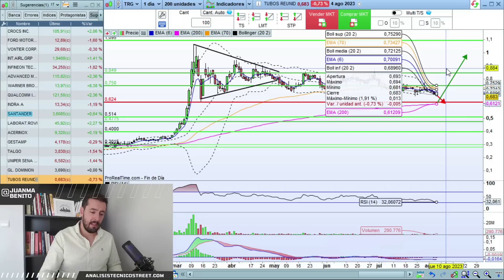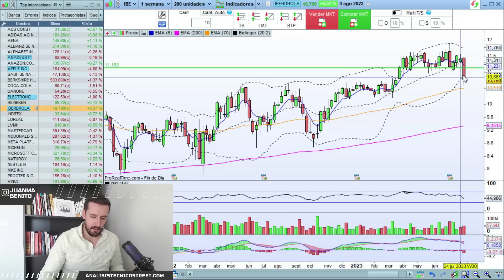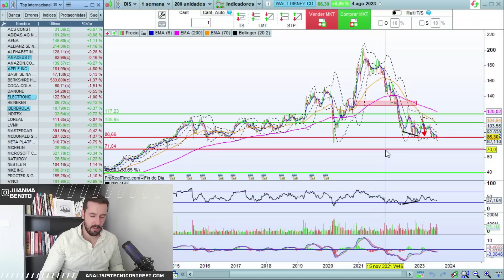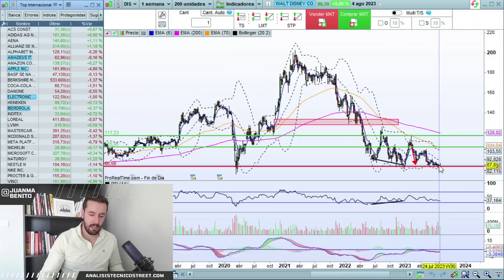📈 ANÁLISIS TÉCNICO DE ACCIONES: BANCO SANTANDER ➕ IAG ➕ APPLE ➕ IBERDROLA... - INVERSIÓN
Hoy analizamos❗️❗️ : ✔️ BANCO SANTANDER ✔️ IAG ✔️ CROCS ✔️ FORD ✔️ VONTIER ✔️ INFINEON ✔️ AMD ✔️ WARNER BROS ✔️ QUALCOMM ✔️ INDRA ✔️ ROVI ✔️ ACERINOX ✔️ GESTAMP ✔️ TALGO ✔️ UNIPER ✔️ GLOBAL DOMINION ✔️ TUBOS REUNIDOS ✔️ AMADEUS ✔️ APPLE ✔️ EA ✔️ IBERDROLA ✔️ WALT DISNEY ✔️ IBEX35 ✔️ DAX ✔️ NASDAQ ✔️ DOW JONES ✔️ SP500

⚠️Los análisis publicados en este vídeo no son recomendaciones de compra, solo son opiniones personales basadas en la teoría del análisis técnico

0:00 En el vídeo de hoy...
1:19 Índices y Situación del mercado
18:16 Consultorio: Análisis técnico de vuestras acciones
39:46 Top Internacional
45:18 Reflexión final de los mercados